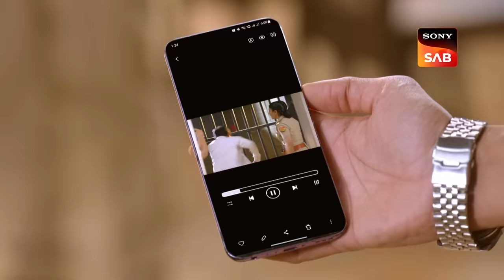Pregnancy Ka Sach - Maddam Sir - Ep 731 - Full Episode - 7 Feb 2023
Episode 731: Pregnancy Ka Sach
Karishma Singh tells Nawab Sahab to marry Pushpa Ji. Pushpa Ji arrives at the scene and intervenes in the matter. Later, a procession of women gathers outside Mahila Thana. These women claim to be Nawab Sahab's wives, and they complain about Pushpa Ji. Karishma Singh supports her mother-in-law and tells everyone that it will be Pushpa Ji's final call. Later, Pushpa Ji's neighbor Paro Singh comes and reveals the truth about the pregnancy.